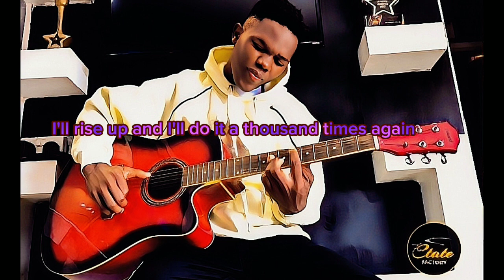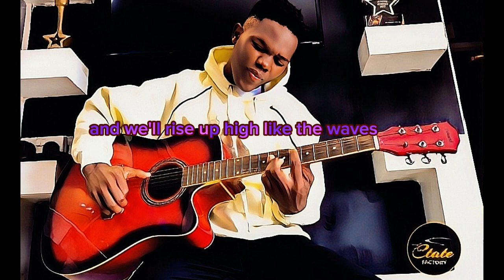rise up cover